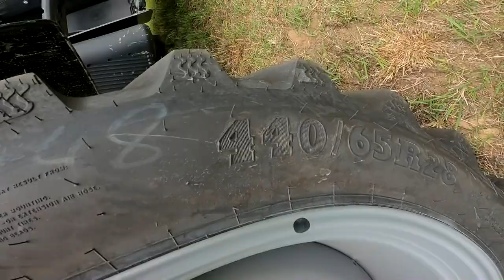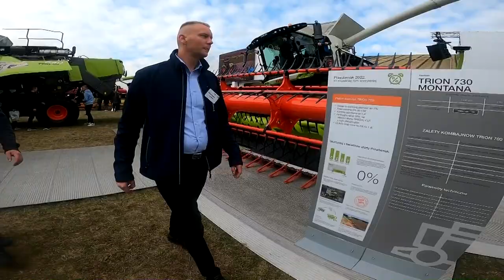Bednary 2021 - Zwalczanie Chwastów - Pokaz Rozrzutników Obornika - Agromarket Jaryszki - Agro-Rami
▶️Witam,💪
Dzisiaj Na Ekranie Bednary💪
Dajcie Znać Czy Się Podoba...

Pozdrawiam:

🔶Nagrywam:
▶️Dji Mavic 2 Pro
▶️Lumix Fz1000

🔶 Muzyka:
Z jakiegoś seta z jebnieciem
Zapraszam na kanał PLdEmooqiu gwarantujemy bardzo inteligentne i merytoryczne treści.